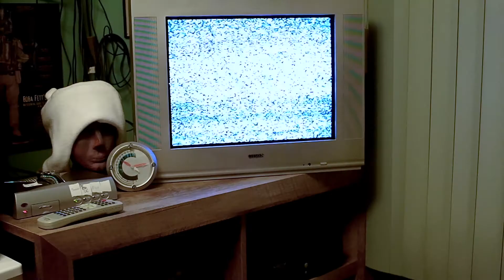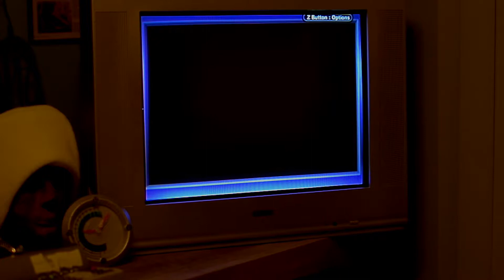Chattin' Games - Advance Wars (GBA)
Chattin' about Advance Wars on GBA and getting my ass handed to me.